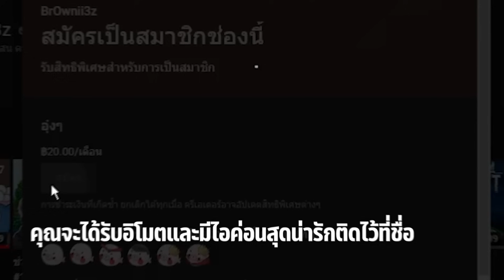VALORANT | ตั้ม ตั้ม แบบซุปเปอร์คอมโบ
รับอุ๋งๆไปเลี้ยงกดที่ลิ้งค์นี้ได้เลย
ดูสตรีมสดได้ที่